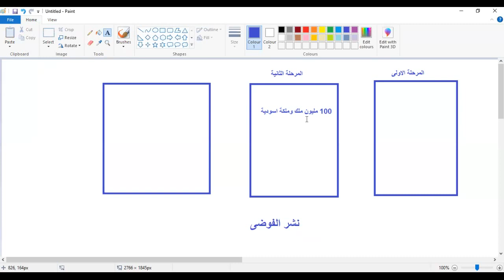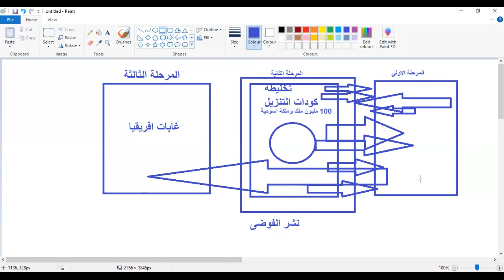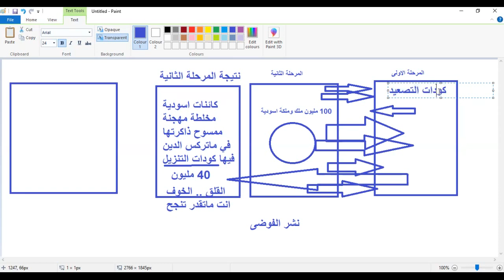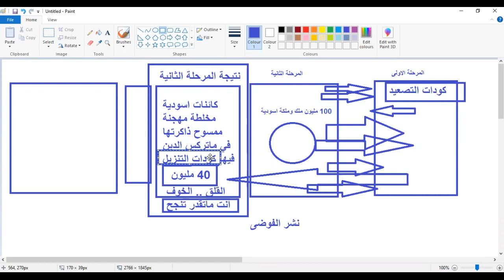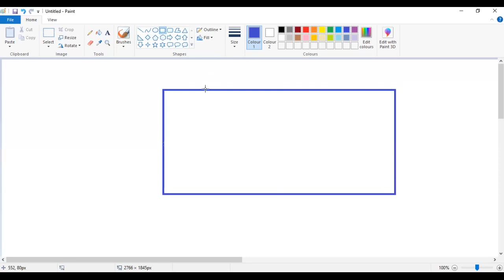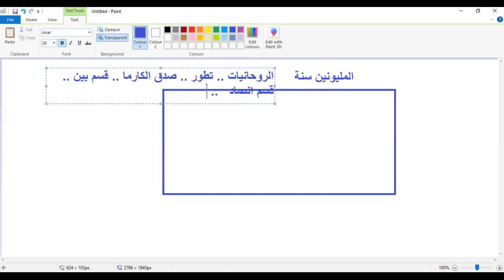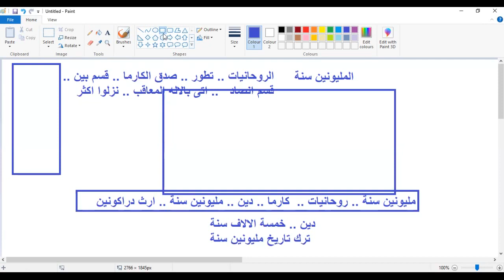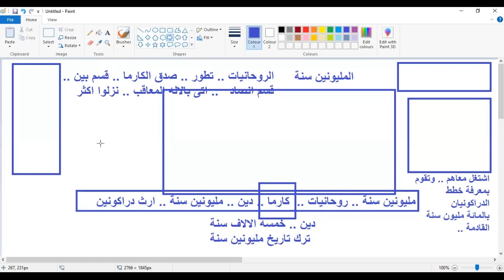جزء من ح 1351 .. ج2 .. كشف تاريخ اسقاط الكائنات الكونية الاسودية المباركة المقدسة الى غابات اقريقيا